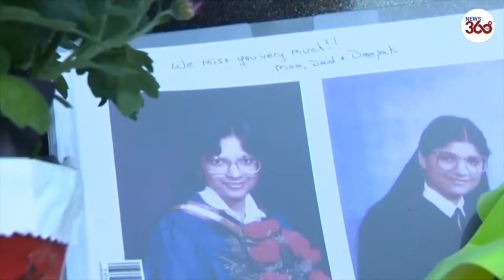Two men charged with first-degree murder in Ripudaman Singh Malik’s death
Two men have been charged with first-degree murder in the targeted killing of Ripudaman Singh Malik, who was acquitted in the 1985 Air India bombings and shot dead on July 14 in Surrey, B.C.

The Integrated Homicide Investigation Team (IHIT) said in a news release Wednesday the charges have been laid against Tanner Fox, 21, and Jose Lopez, 23.

Malik, 75, was shot several times on the morning of July 14 outside his family business, Papillon Eastern Imports, on 128 Street in Surrey.

In an update Wednesday afternoon, IHIT said the two suspects were arrested in their homes without incident.

Supt. Mandeep Mooker said the homicide squad worked with Surrey RCMP, the Integrated Forensic Identification Section and the B.C. Coroners Service to gather the evidence that led to the arrests.

He said the investigation was also supported by police departments in New Westminster and Abbotsford and the Lower Mainland Integrated Emergency Response Team.

With the matter now before the courts, he said IHIT would not be providing any further details.
Court documents show the two accused had previous criminal records.

Lopez was found guilty of assault causing bodily harm for a 2018 incident in Abbotsford.

He was charged with seven firearms offences, plus wilfully resisting an officer and uttering threats for an incident in July
2021 in Kelowna.

Fox's convictions include assault causing bodily harm and robbery for separate incidents in 2019 in Abbotsford.

He's also accused of wilfully resisting or obstructing a peace officer in December 2021.
ox is scheduled to appear in court in September on an assault charge for an alleged April 8 offence in New Westminster.

The BC Prosecution Service says Fox and Lopez appeared in Surrey provincial court Wednesday, and the matter was adjourned until Aug. 10, when a bail hearing is scheduled.

Malik acquitted in 2005
Malik and co-accused Ajaib Singh Bagri were acquitted in 2005 of mass murder and conspiracy charges related to a pair of bombings targeting Air India flights that killed 331 people, mainly from the Toronto and Vancouver areas.

In recent years, Malik served as chairman of Khalsa School and managed two of the private schools' campuses in Surrey and Vancouver. He was also president of the Surrey-based Khalsa Credit Union, which has more than 16,000 members.

Two men charged with murder of businessman Ripudaman Singh Malik

2 men charged with 1st-degree murder in shooting death of Ripudaman Singh Malik | FULL